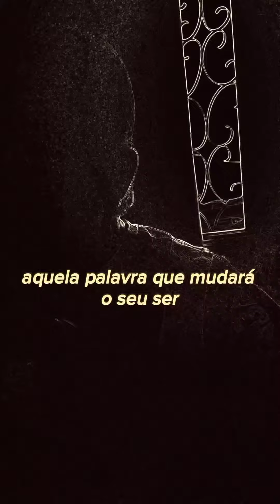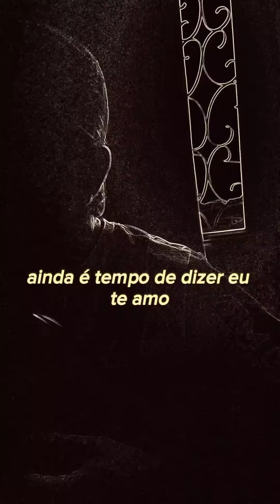Ainda há tempo / Dyukulele